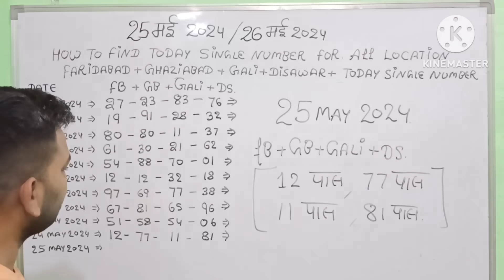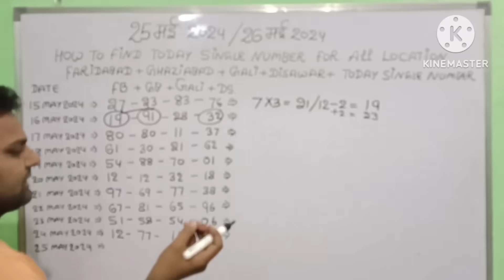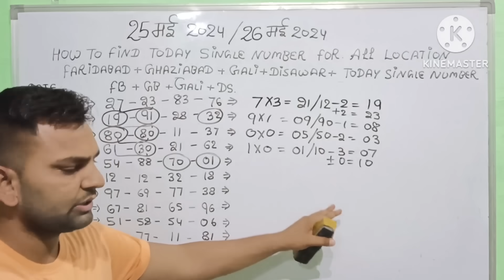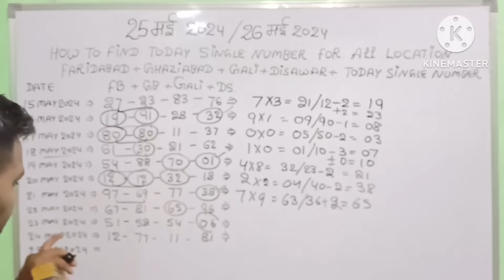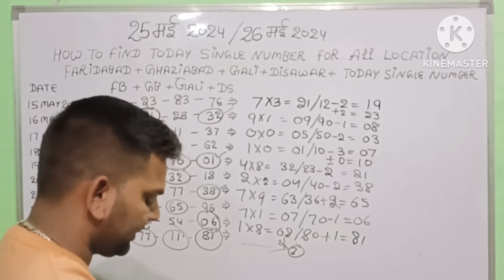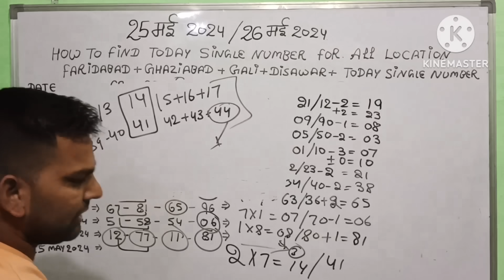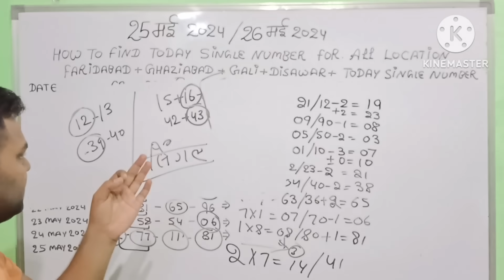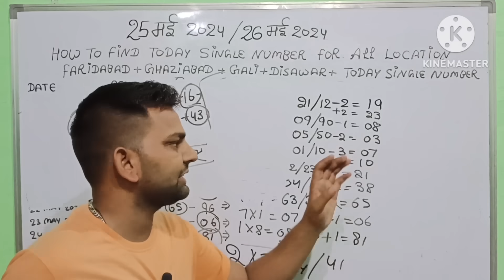Desawar gali 25 may 2024 ,gali single number, faridabad ghaziabad gali 25 may 2024,aaj ka single num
Desawar gali 25 may 2024 ,gali single number, faridabad ghaziabad gali 25 may 2024,aaj ka single number

Desawar gali 24 may 2024 ,gali single number, faridabad ghaziabad gali 24 may 2024,aaj ka single number

Desawar gali 26 may 2024 ,gali single number, faridabad ghaziabad gali 26 may 2024,aaj ka single number

Desawar gali 15 may 2024 ,gali single number, faridabad ghaziabad gali 13 may 2024,aaj ka single number
Desawar gali 16 may 2024 ,gali single number, faridabad ghaziabad gali 17 may 2024,aaj ka single number
Desawar gali 18 may 2024 ,gali single number, faridabad ghaziabad gali 11 may 2024,aaj ka single number

desawar gali 19 may 2024 ,gali single number, faridabad ghaziabad gali 10 may 2024,aaj ka single number

29 may  2024 single jodi gali disawar,09 may  faridabad ghaziabad aaj ka single 09 may 2024 fb gb

11 may  2024 single jodi gali disawar,11 may  faridabad ghaziabad aaj ka single 11 may 2024 fb gb

05 may  2024 single jodi gali disawar,05 may  faridabad ghaziabad aaj ka single 05 may 2024 fb gb

04 may  2024 single jodi gali disawar,04 may  faridabad ghaziabad aaj ka single 04 may 2024 fb gb

03 may  2024 single jodi gali disawar,03 may  faridabad ghaziabad aaj ka single 03 may 2024 fb gb

11 April Faridabad Ghaziabad single jodi Gali Disawar 10 April 2024,aaj ka single number#gb